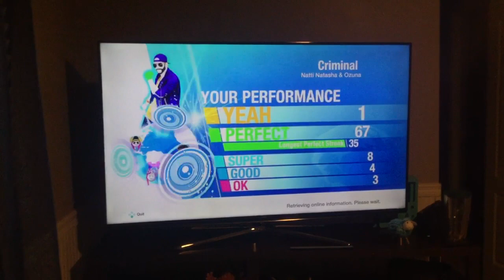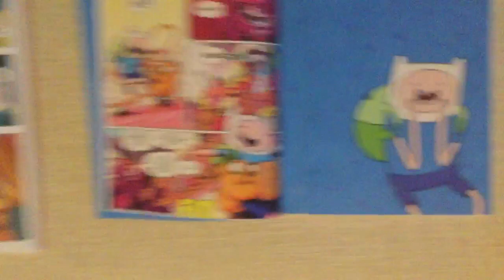Austin fights a Just Dance 2020 F. T. P. boss in the song, “Criminal”!!!!!!!!